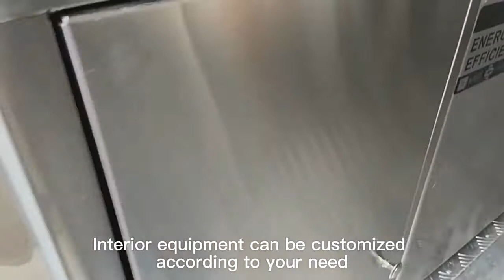The fully equipment airstream trailer------UD